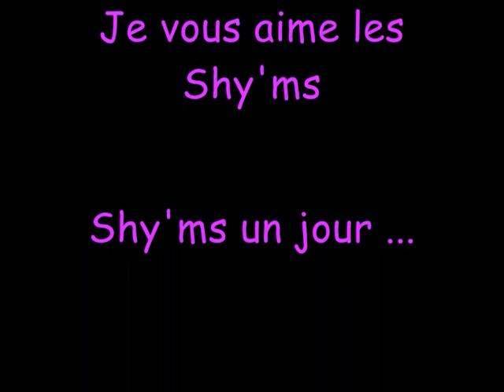Les Shy'ms à Lécluse 2010